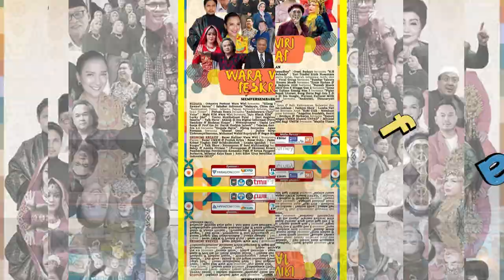Rekor Dunia Untuk Permainan 200 Alat Perkusi Gilang Ramadhan dan Wara-wiri Budaya